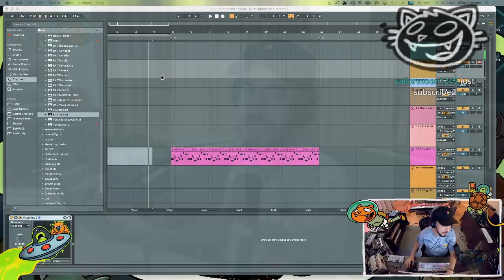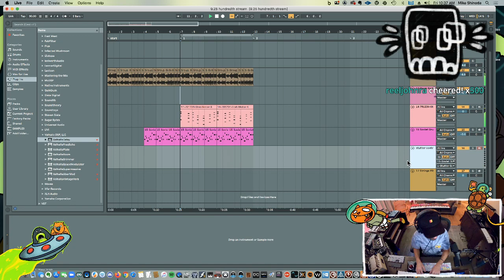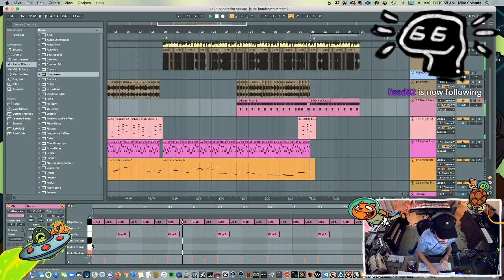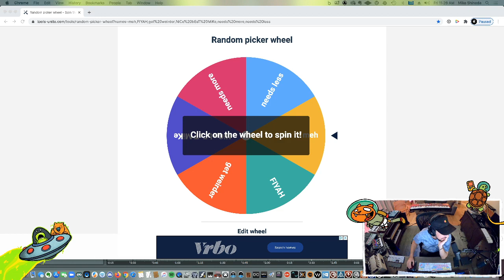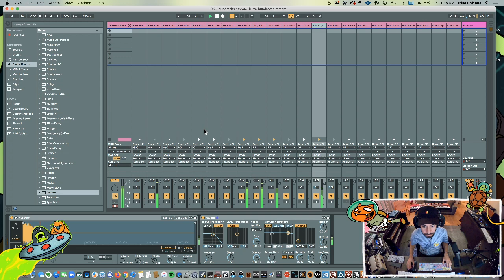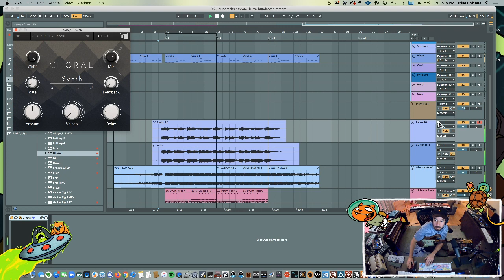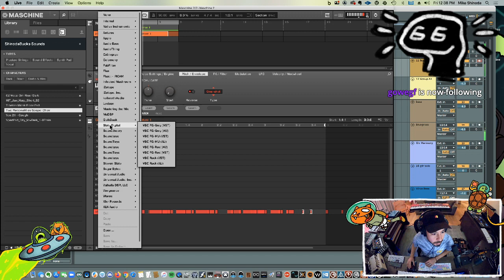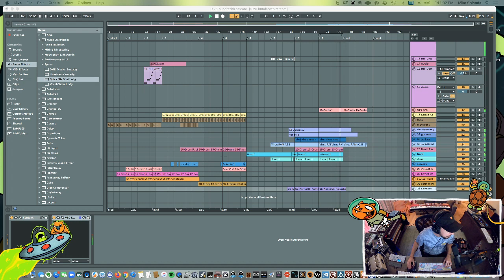9.25.20 - My 100th Jam made live on stream!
9.25.20 - My 100th Jam made live on stream!